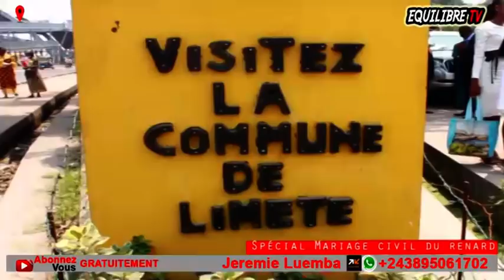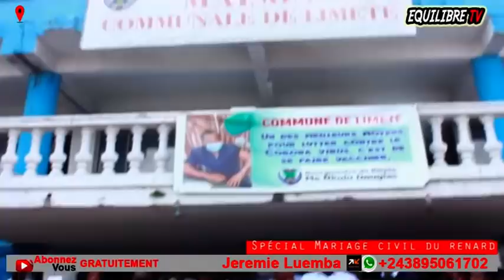KAKÉ🔥: LIVE, MARIAGE CIVIL JÉRÉMIE LUEMBA, DÉNIS LESSIE APESI CADEAU SPÉCIAL, VIDÉO À L'APPUIE !!